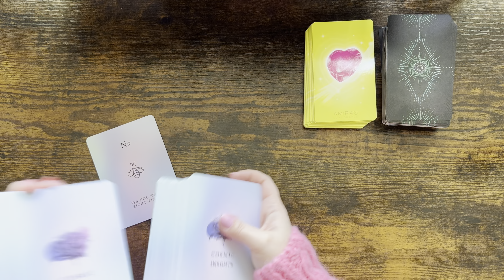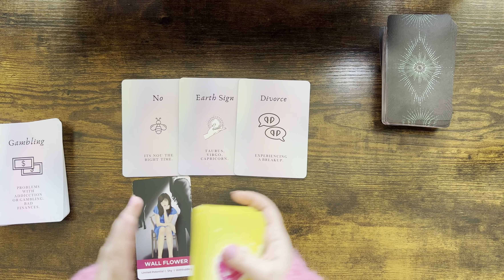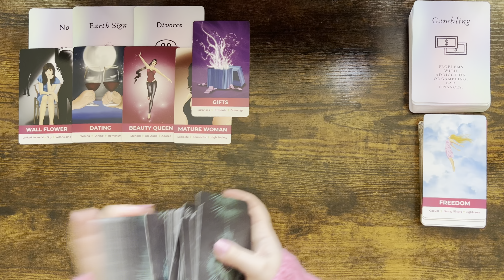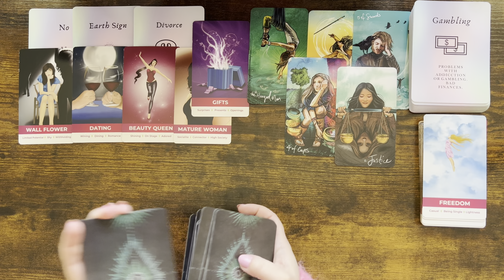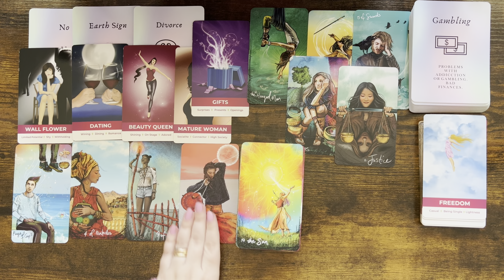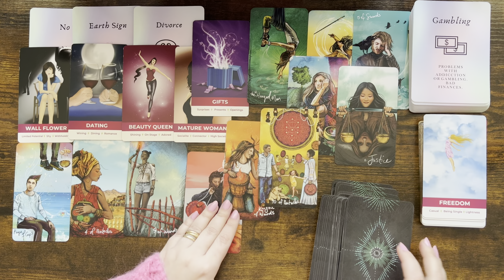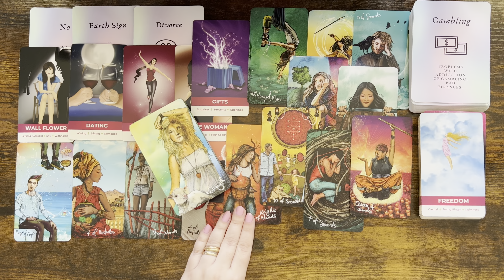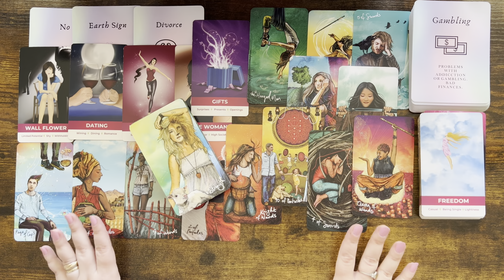CANCER tarot love ♋️ Someone Is Coming To Your Life With Whom You Will Share A Very Special Bond 💕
Please find the list below and the links of the decks:

1. Everyday Witch Tarot (Amazon)
2. Affairs Of The Heart Oracle Cards (Etsy)
3. Gilded Tarot Royal (Amazon)
4. Island Time Wellness Love Oracle Cards (Amazon)
5. Wizards Tarot (Amazon)
6. The Steampunk Tarot (Amazon)
7. Modern Spellcasters Tarot (Amazon)
8. Llewellyn's Classic Tarot (Amazon)
9. The Sharman-Caselli Tarot Deck: Begin your journey of discovery through the tarot (Amazon)
10. Magickal Tarot Guidebook and Deck: Spreads, Spellwork, and Ritual for Creating Your Life (Amazon)
11. Rose Tarot (Amazon)
12. The Good Karma Tarot (Amazon)
13. The Modern Witch Tarot Deck (Amazon)
14. Amira's Love Oracle Cards Edition 2 (Amazon)
15. Egyptian Tarot by Silvana Alasia
16. Tarot of the Angels by Giordano Berti
17. Universal Tarot
18. The Christmas Tarot Deck (Etsy)
19. Tarot Cards for Beginners (Amazon)
20. Prism Oracle: Discover the power of color (Amazon)
21. Practical magic Inner Witch Oracle (Etsy)
22. OK Tarot: The Simple Deck for Everyone (Amazon)
23. The Magical Nordic Tarot (Amazon)
24. The Journey: An oracle deck to help you find your place in the universe (Amazon)
25. Witches Tarot (Amazon)
26. Soul Cards Blush Pink Tarot (Etsy)
27. Real Talk Tarot (Amazon)
28. Han Yu Bowen Love Oracle Cards: Cosmic Oracle Tarot (Amazon)

Mary 🌹

Sun: Aquarius
Moon: Cancer
Venus: Aries